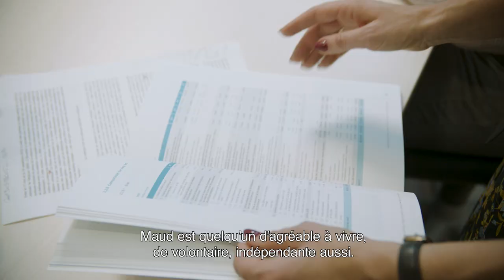Un job qui a une influence à la BNB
Choisir la Banque nationale de Belgique, c’est choisir une mission unique en Belgique, c’est avoir la chance de développer son expertise et de travailler dans une entreprise qui offre de nombreuses possibilités. Mais cela signifie aussi travailler pour… le bien de tous.

En tant que banque centrale de Belgique, nous œuvrons à un environnement économique et financier stable et durable. Tu fais partie d’une entreprise qui a un rôle crucial à jouer pour l’avenir, qui veille à la stabilité du secteur financier belge et qui contribue à préserver la stabilité des prix au travers de la politique monétaire européenne.
Notre travail au quotidien a une véritable influence.

Ouvert, pertinent et ambitieux.

Tu as aussi envie d’un travail qui fait la différence ? Consulte notre site d’emploi ou inscris toi pour recevoir nos alertes d’emploi